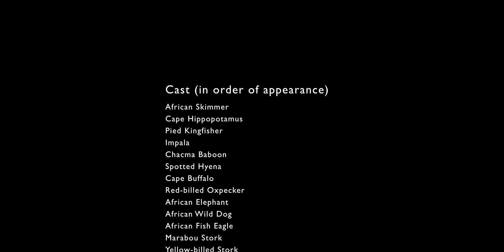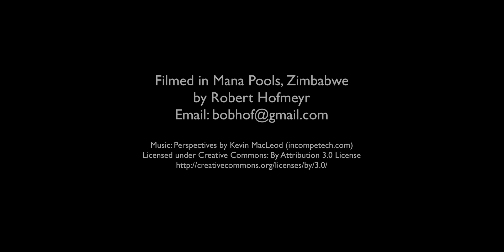African Wildlife Video Mana Pools National Park 2017 by Robert Hofmeyr